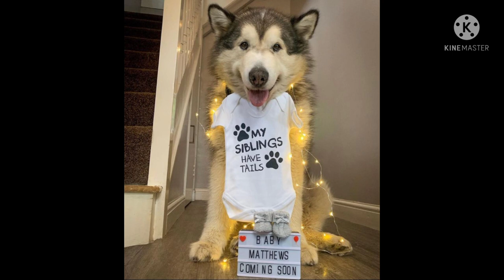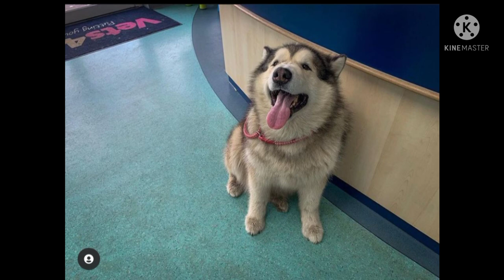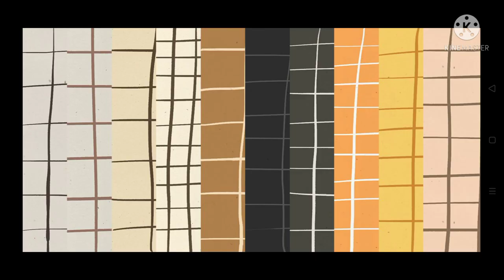Best of Philly Bear part 2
Happy birthday Philly Bear

Philly Bear's smiling face 🥰🥰🥰🥰